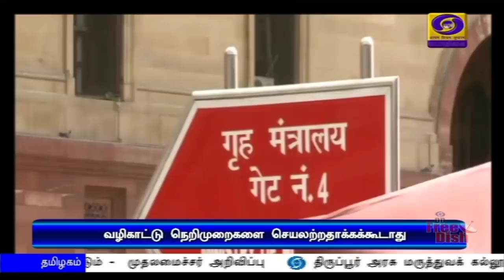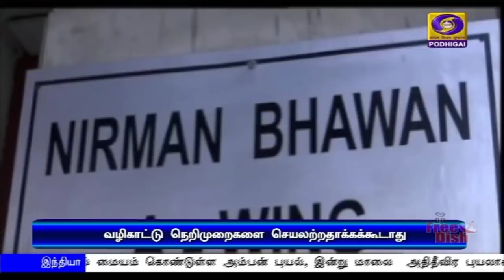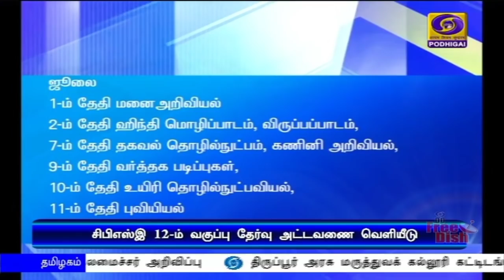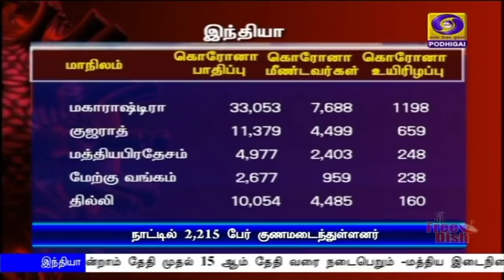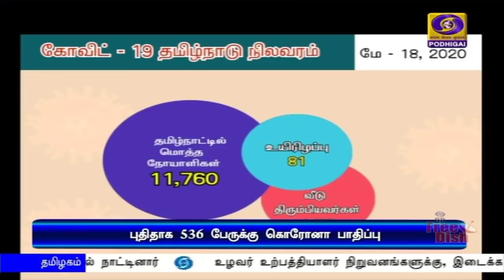பொதிகை இரவு 7.00 மணி செய்திகள் [18.05.2020]